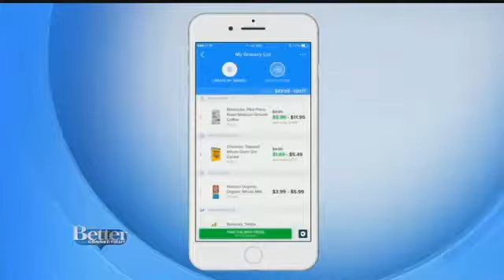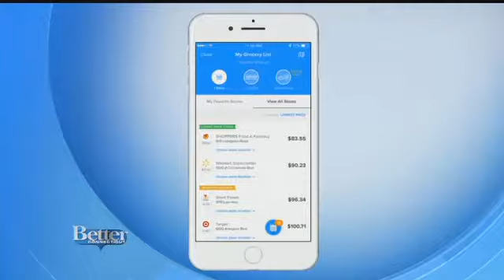How to Save Grocery Money: Better Connecticut Approved!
Nobody has extra time or money. Each month, people are looking for ways to save. So, why not start with your most frequent purchase – groceries!

When shopping for groceries, shoppers consider two things: The distance they’ll need to travel, and the amount of money they’ll spend. Shoppers want to go to one place to find all of the information they need. Now, enter the Basket app.

Basket is a free application compatible with any smartphone. Simply input your week’s shopping list, and not only will the Basket app compute the total range of prices for everything on your list, but it will also tell you where you can find that list at both the closest and the cheapest price. So, whether you like to shop at the mom and pop shop down the street, or you’re willing to drive an extra few minutes to get to a big box store, the Basket app will let you know if where you shop is really providing the best prices for you.

Basket co-founder and President Andy Ellwood stopped by Better Connecticut to show them the ropes of the Basket app. From amazing savings to explaining that something as simple as turning right to head to a different store can save you upwards of $30, they were hooked! Finally, one app that shows you how to save grocery money and save time shopping. Try the Basket app to discover how to save grocery money today